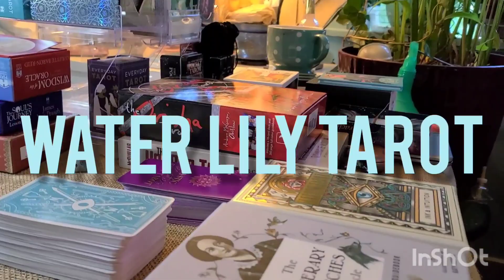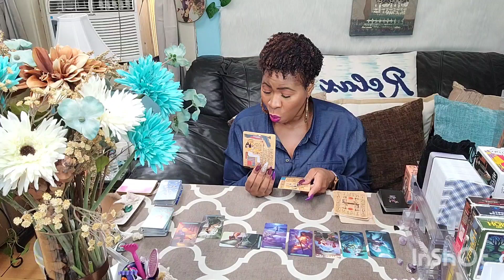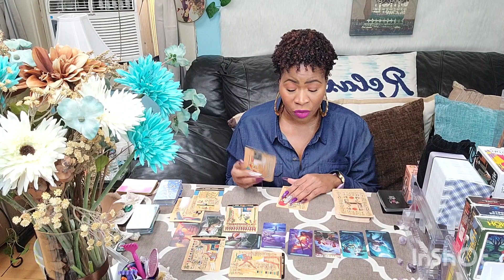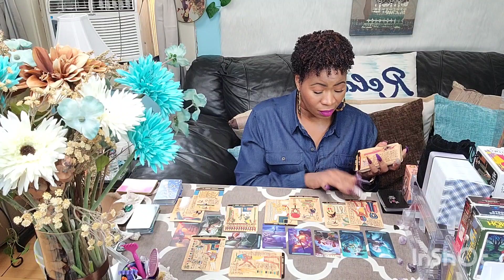TAURUS ♉️: WALKING AWAY FROM DECEPTION AND LIES 👣